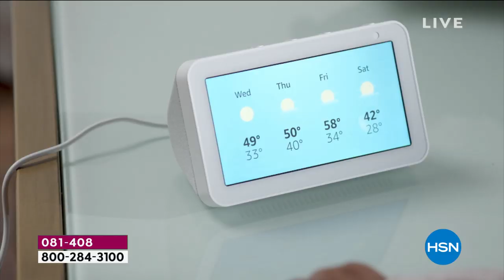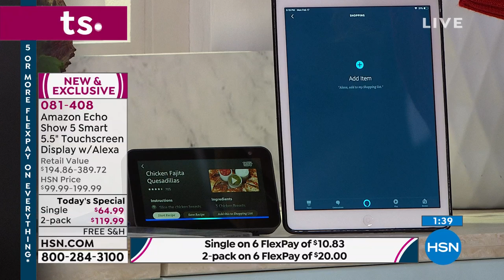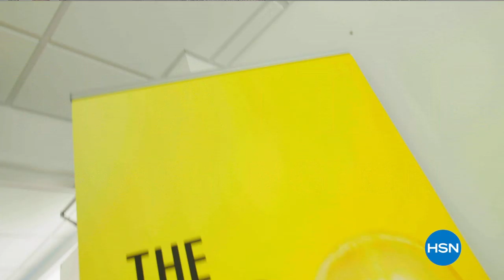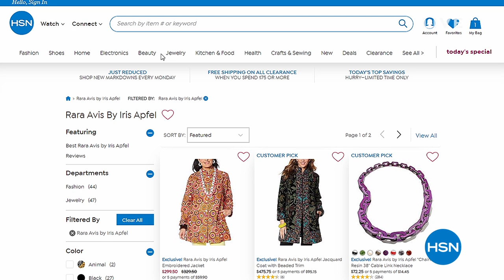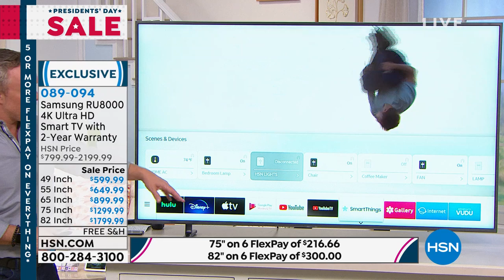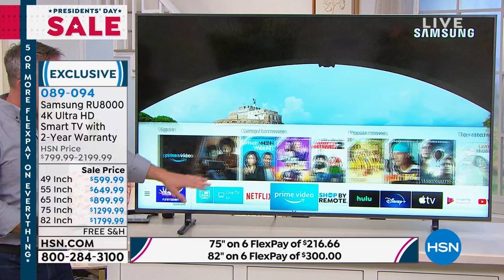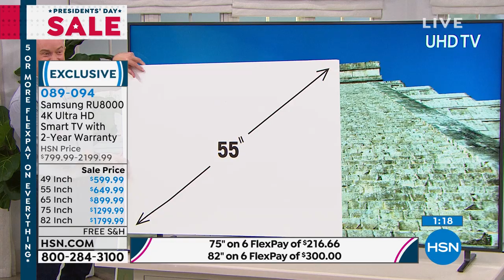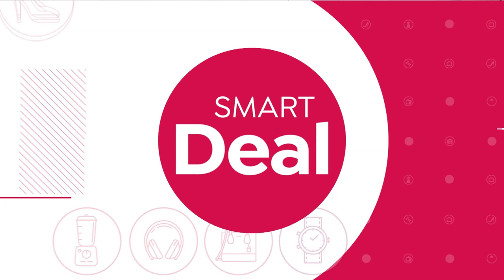HSN | Electronic Connection featuring Amazon 02.17.2020 - 06 PM